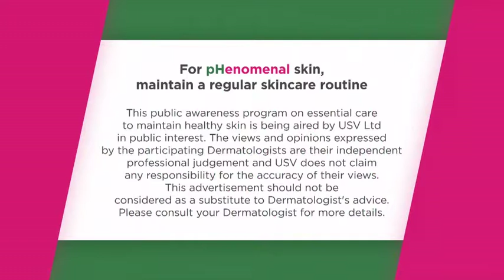Dr. Tanvi Pal - Acne: Prevention and Treatment